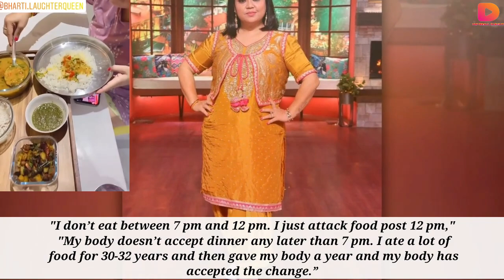Laughter Queen Bharti Singhs Weight Loss secrets as she lost 25 KG in week | Bharti's Transformation